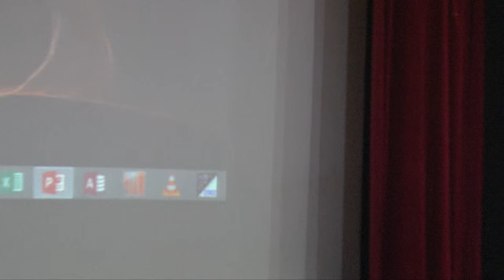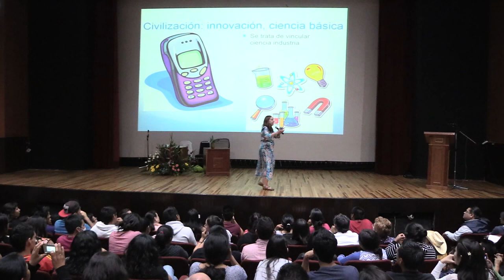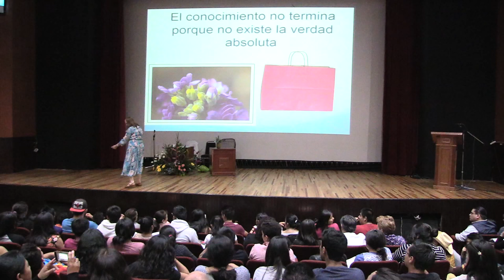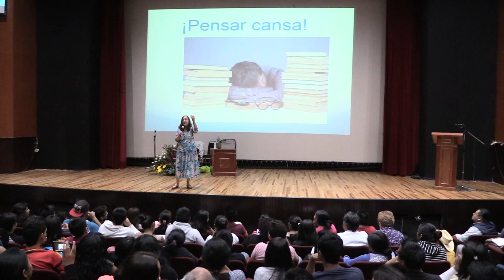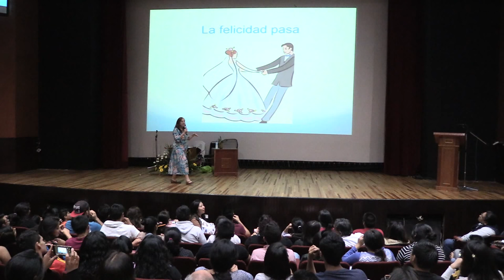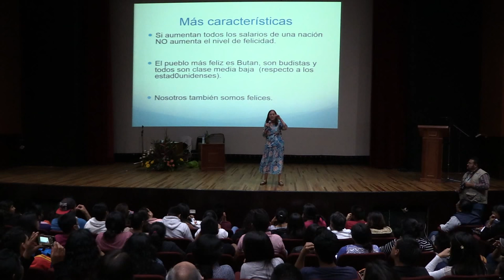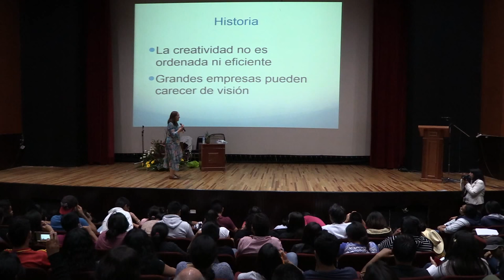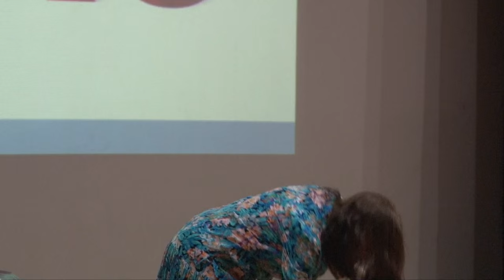Lo útil de la ciencia, Julieta Fierro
"Lo útil de la ciencia" Conferencia impartida por la Dra. Julieta Fierro Gossmanen el auditorio "Álvaro Carrillo" de la Universidad Autónoma Chapingo.

Medios Audiovisuales de la Universidad Autónoma Chapingo

Agosto 2015